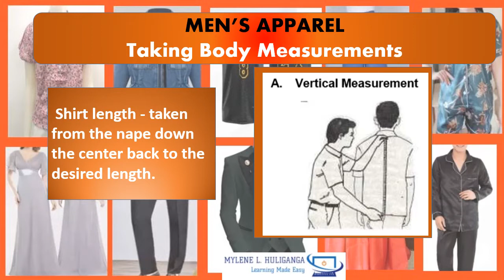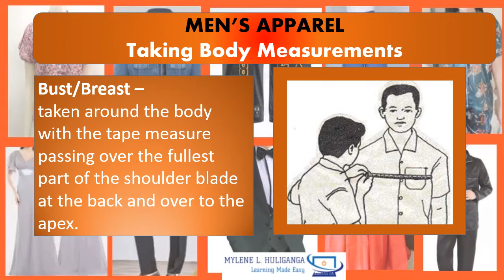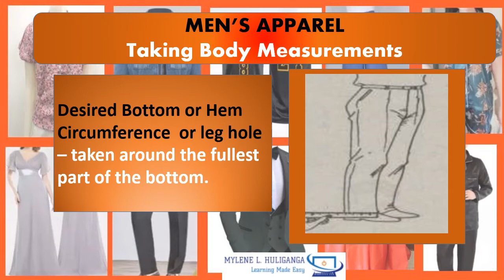TLE DRESSMAKING 7 - Lesson 7.2 TAKE ACCURATE BODY MEASUREMENTS - MENS APPAREL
pdf is from Schools Division of Misamis Occidental, ctto
and PIVOT Calabarzon Region IV-A, ctto
Grade 7/8 Technology and Livelihood Education
TLE TV
DEPED
TLE
Quarter 1
Quarter 2
Quarter 3
Quarter 4
TAKE ACCURATE BODY MEASUREMENTS - MENS APPAREL
Taking accurate body measurements